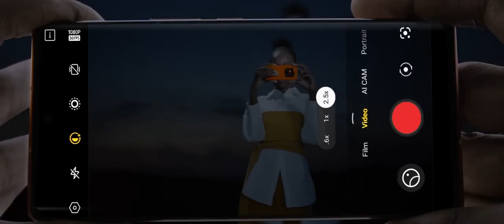Nigerian Idol returns for a new Season – Nigerian Idol | S8 | Africa Magic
Nigerian Idol is back with electrifying performances as judges D'banj, Obi Asika, and Simi work hard to select some of the best singers you've ever heard. Nigerian Idol premieres on 23 April 2023 at 19:00 WAT on Africa Magic.